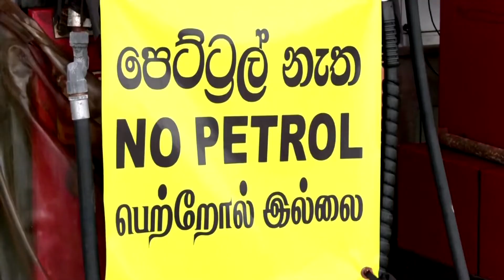Stațiile de carburant din Sri Lanka au rămas fără combustibil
Benzinăriile din capitala Sri Lanka, Colombo, au rămas fără combustibil, ceea ce a dus la formarea de cozi în fața benzinăriilor. Criza economică a Sri Lankăi, fără precedent de la independența sa din 1948, provine din confluența pandemiei COVID-19, a creșterii prețului petrolului și a reducerilor de taxe populiste.

Duminică, India a oferit națiunii lovite de datorii 12 transporturi de combustibil, echivalentul a 400.000 de tone de motorină. Cu toate acestea, șoferii au declarat că nu au reușit să primească niciun fel de combustibil.

"Am primit vestea că nu va sosi astăzi și că încă trei zile nu va fi disponibil", a declarat șoferul de livrări pick-up, Shabir.

Parlamentul din Sri Lanka s-a reunit din nou pentru prima dată de la izbucnirea violențelor de săptămâna trecută și de la demisia premierului, în timp ce înlocuitorul său a avertizat că țara se află într-o situație economică precară.

Ranil Wickremesinghe, noul prim-ministru, a declarat, într-un discurs televizat, că națiunea insulară trebuie să se confrunte cu "fapte neplăcute și terifiante".